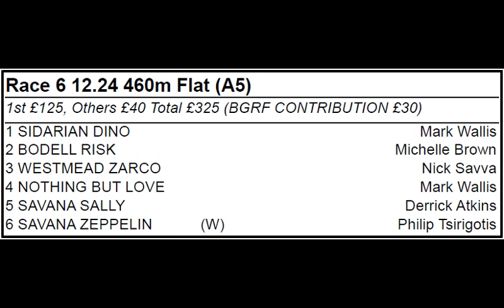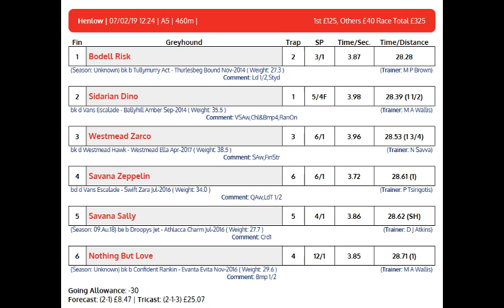NOTHING BUT LOVE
A5 GRADE, 7 FEBRUARY 2019 HENLOW